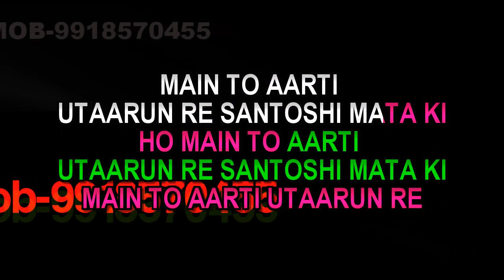Main To Aarti Utaru Re Karaoke Video Lyrics